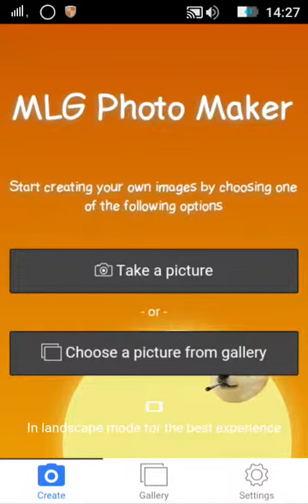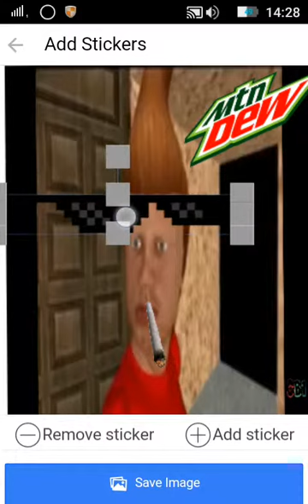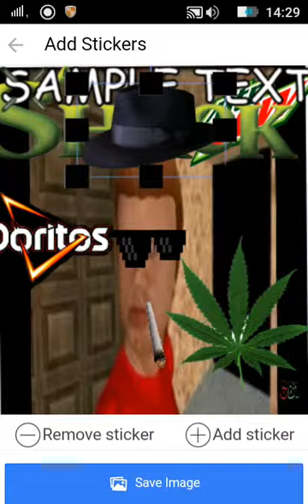Mlg Photo Maker!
Stickere mlg!